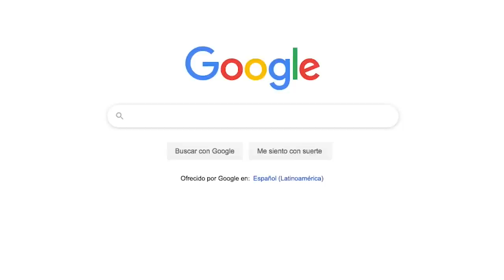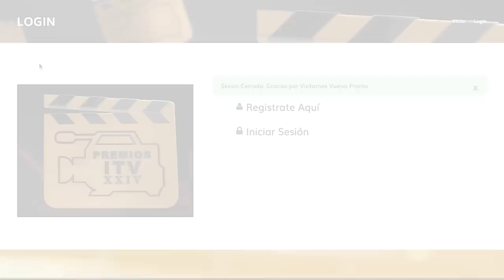MOFLETV SHOW LENIN MORENO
LENÍN BOLTAIRE  MORENO GARCÉS
NACIÓ EN NUEVO ROCAFUERTE, PROVINCIA DE ORELLANA, ECUADOR, 19 DE MARZO DE 1953.

ES UN POLÍTICO EMPRESARIO ESCRITOR Y ACTUALMENTE ES EL PRESIDENTE DE LA REPÚBLICA DEL ECUADOR DESDE EL 24 DE MAYO DEL 2017 PERO ANTES FUE VICEPRESIDENTE ENTRE 2007 Y 2013.

FUE ENVIADO ESPECIAL DEL SECRETARIO DE LAS NACIONES UNIDAS.

ESTÁ FELIZMENTE CASADO CON ROCÍO GONZÁLEZ DE MORENO (DESDE 1974)

TIENE 3 HIJAS
CRISTINA, CARINA E IRINA MORENO GONZÁLEZ

ESTUDIÓ EN LA UNIVERSIDAD CENTRAL DEL ECUADOR
(LIC. EN ADMINISTRACIÓN PÚBLICA)
Y EN EL INSTITUTO NACIONAL MEJÍA